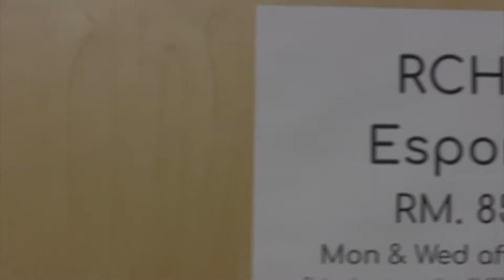New RCHS Esport Team